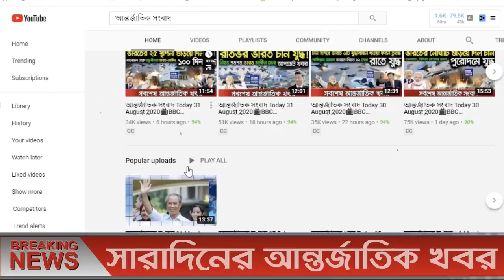আন্তর্জাতিক সংবাদ Today 17 Apr, Khobor📺BBC আন্তর্জাতিক খবর antorjatik sambad বিশ্ব সংবাদ bangla news